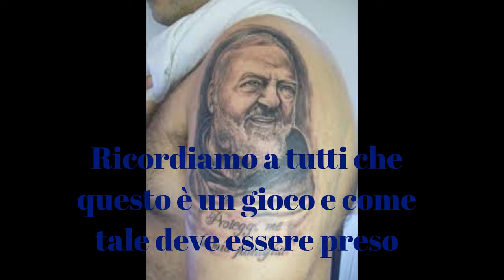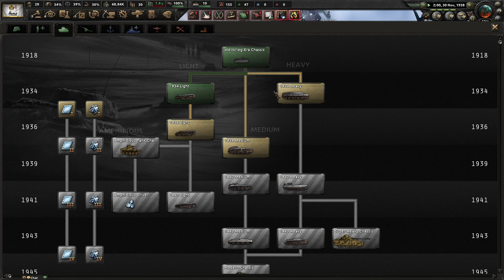L'assedio di Roma - Ep.3 - Hearts of Iron 4 - Kaiserredux | REGNO DELLE DUE SICILIE - Padre Pio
Benvenuti in una nuova folle avventura su Hearts of Iron 4, questa volta con la Mod Kaiserredux! Seguite con noi il viaggio del Regno delle Due Sicilie, ora guidato da Padre Pio, nel suo percorso verso la gloria!

Immergetevi nella nostra entusiasmante serie su Hearts of Iron 4, dove Padre Pio prende le redini del Regno delle Due Sicilie, trasformando ogni episodio in un'avventura carica di emozioni e colpi di scena. In questa serie, Padre Pio non è solo un leader strategico, ma anche una fonte di ironia e momenti divertenti, che rendono ogni puntata unica e imprevedibile.

In ogni episodio, aspettatevi una miscela affascinante di storia alternativa e fantasia, dove il corso degli eventi prende pieghe inaspettate, creando una narrazione vibrante e coinvolgente. Questa serie è un viaggio attraverso scenari storici ricreati con una svolta, dove la strategia e il gioco di potere si fondono con l'umorismo e la leggerezza.

Ricordate, questa è una serie basata su un gioco di strategia e come tale, ogni aspetto della narrazione è puramente ludico e non mira a riflettere eventi storici reali o a trasmettere messaggi politici. Il nostro obiettivo è intrattenervi e regalarvi momenti di evasione dalla realtà, senza offendere o sminuire alcuna figura storica o gruppo.

Lasciatevi trasportare in un mondo dove la storia si mescola con la fantasia, e dove ogni episodio è un'avventura in sé. Con Padre Pio al comando, il Regno delle Due Sicilie non sarà mai più lo stesso. Unisciti a noi per un viaggio attraverso una serie che promette di essere un mix esplosivo di emozioni, strategia e tanto, tanto divertimento.

Condividete la Vostra Opinione!

Le vostre opinioni sono essenziali per la nostra serie. Ogni commento, suggerimento o pensiero che condividete arricchisce la nostra community e guida il nostro lavoro. Che si tratti di feedback, reazioni ai momenti clou o idee per migliorare, la vostra voce conta enormemente. Condividete liberamente i vostri pensieri nella sezione commenti; ogni parola da voi espressa è preziosa per noi. Grazie per essere una parte attiva e fondamentale di Brotherhood Italian Gaming.

Non perdete le nostre future serie di gameplay che abbiamo in serbo per voi. La vostra presenza è il nostro orgoglio!